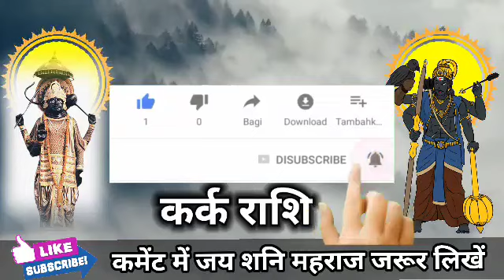कर्क राशि वालों 7 से 14 अगस्त तक जिंदगी की सबसे बड़ी खुशखबरी मिलेगी दुश्मन जलेंगे। Kark Rashi